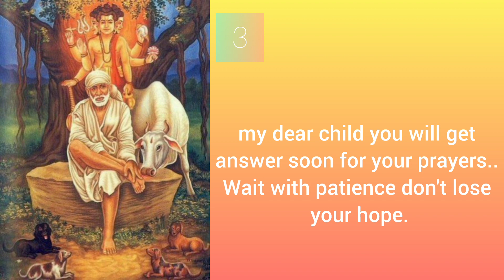Sai baba's message for today 31-07-2023